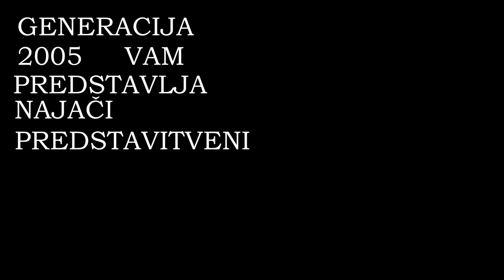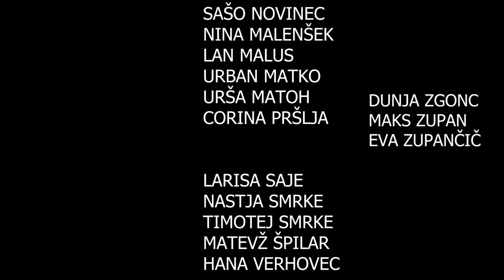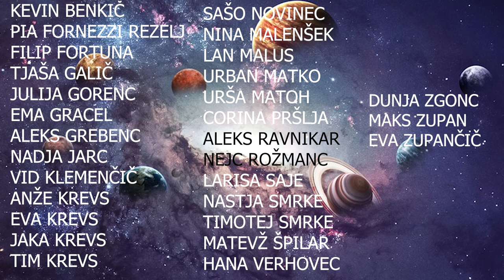Valeta 2020: predstavitveni film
Generacija 2020 gre v vesolje. Posnel in zmonitiral Maks Z. Mirna Peč, 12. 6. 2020.